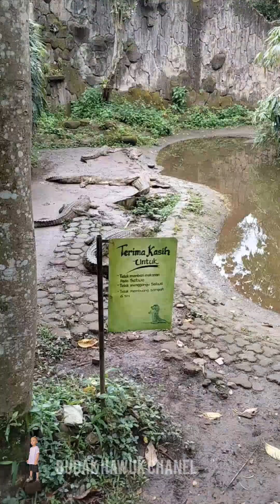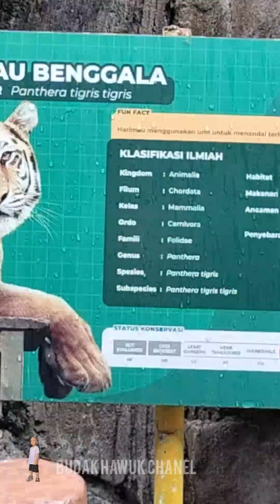kebun binatang terbaru 2023-nama nama hewan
kebun binatang Bandung